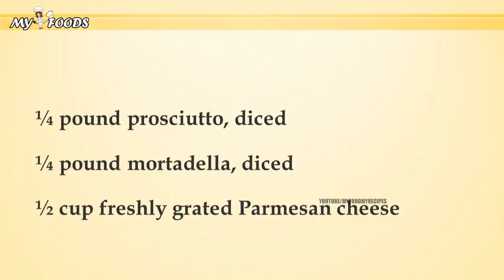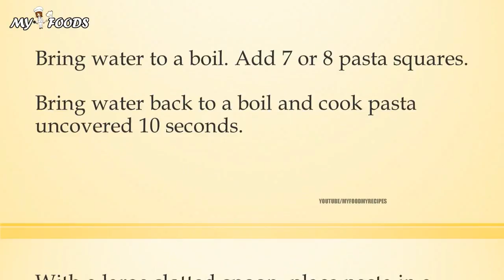BAKED CANNELLONI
quickhealth4all